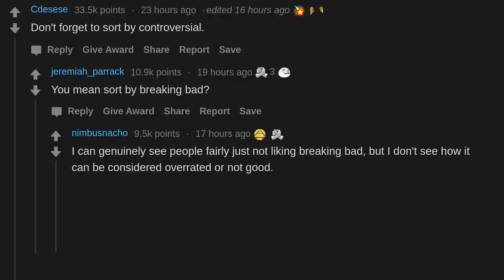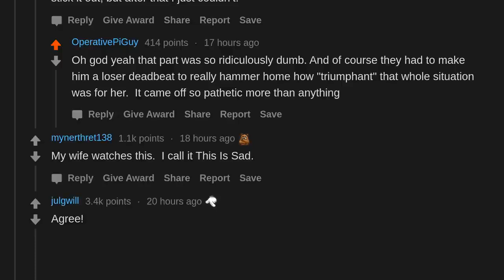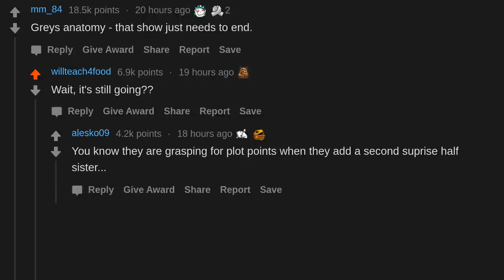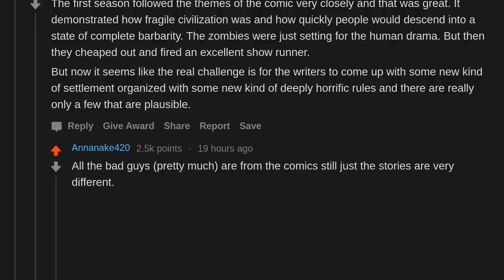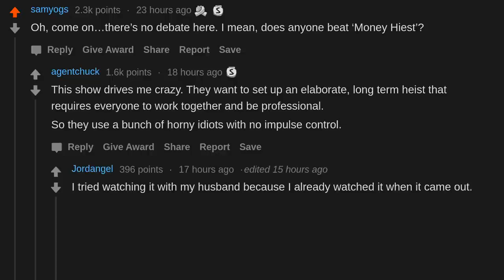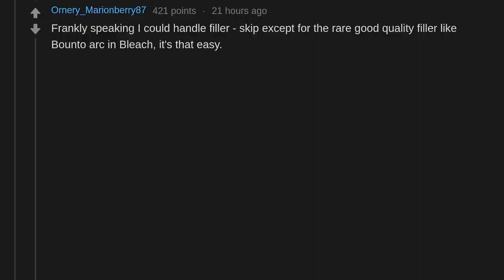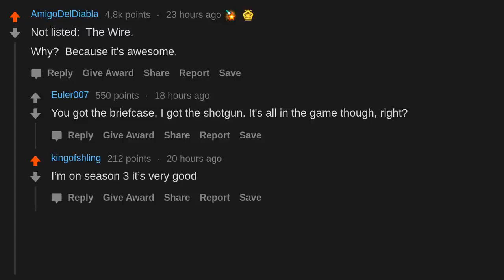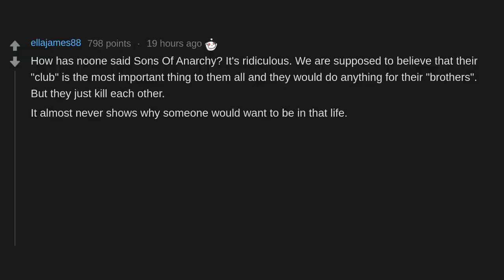What show is overrated but is treated like a masterpiece? (r/AskReddit)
AskReddit People share what show is overrated but is treated like a masterpiece?